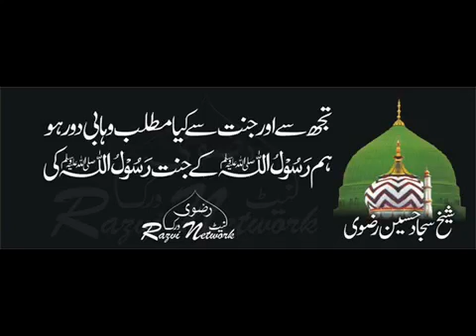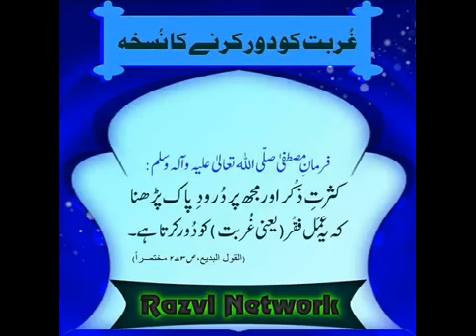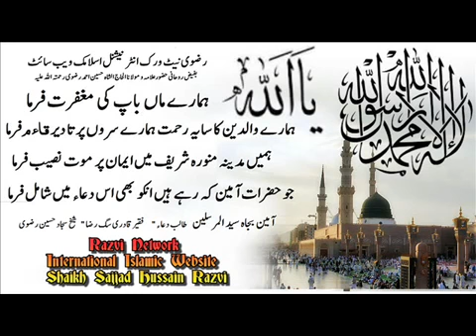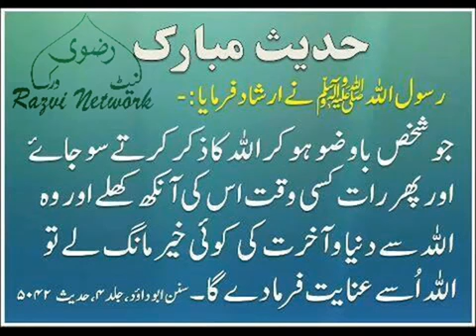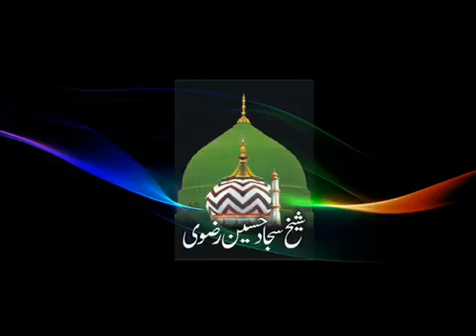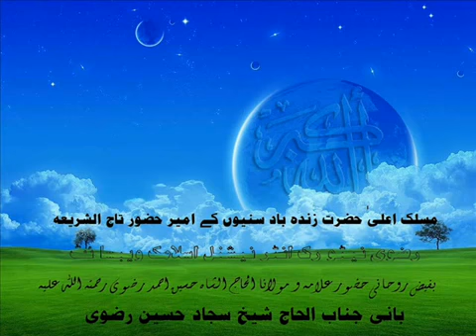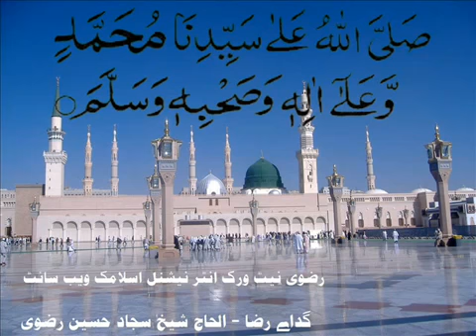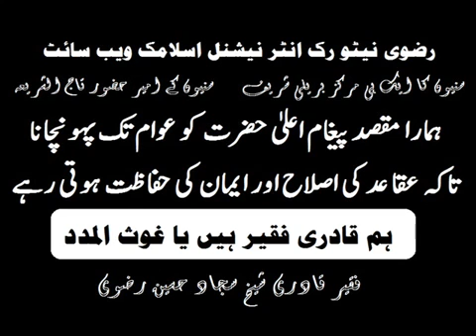Tasweer Vidio Haram Allama Abul Haqqani Qibla